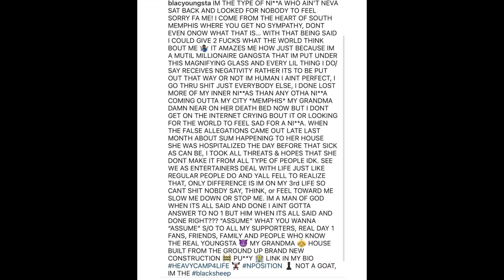Blac Youngsta Has CLEAR MESSAGE For Anyone Mad About Him Preforming Young Dolph's Diss Record!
About a month after Young Dolph’s tragic death, Blac Youngsta has landed himself in hot water for performing a diss track directed at the late Memphis rapper.

On Friday, Youngsta performed his 2016 Young Dolph diss track, “Shake Sum,” at the Aces of Dallas nightclub in Dallas, Texas, video uploaded to social media shows.

“Young Dolph Thornton wanna play ho/I’m on tour with the K ho/Mac 11, Smith & Wesson, extended clip, 100 rounds though/How the fuck you the king of Memphis, you ain’t from the city, you from Chicago/Fuck boy, you better lay low/Killers move when I say so,” Youngsta rapped while at the club.
 Blac Youngsta's inconsiderate song choice comes a month after Young Dolph was shot and killed in Memphis while inside Makeda's Homemade Cookies on Nov. 17. It’s no secret that when Dolph was alive, the late rhymer had an ongoing feud with Yo Gotti and Youngsta, his CMG artist.

During their heated feud, Youngsta was arrested and charged for his alleged involvement in the February 2017 incident in which Dolph's SUV was shot at over 100 times outside the annual CIAA event in Charlotte, N.C. He was charged with six counts of discharging a firearm into occupied property and one count of felony conspiracy.

"let's get nice"™NOW!

Viral_HipHopNEws